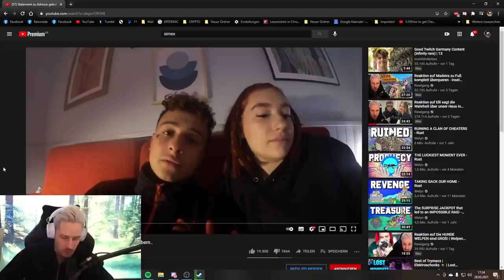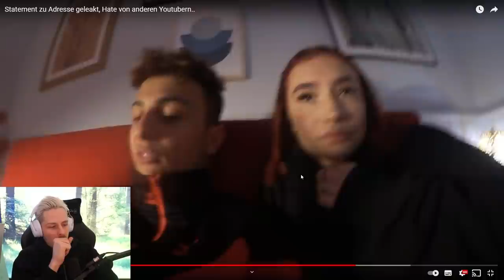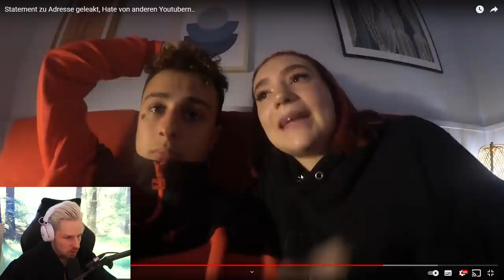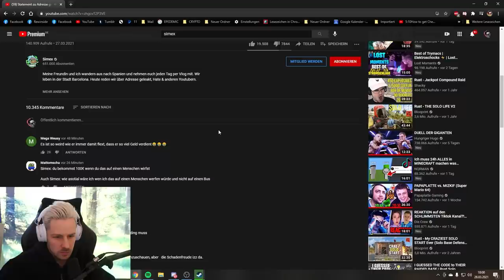Realtalk zum Statement von Simex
Realtalk zum Adressen Leak von Simex